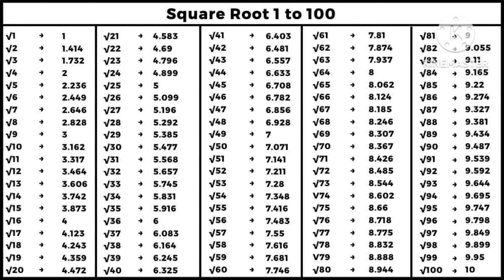Square root 1 to 100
square root 1 to 100, square root 1 to 1000, square root 1 to 100 trick, square root 1 to 100 chart, square root 1 to 10000, square root 1 to 100 table, under root 1 to 100, square root numbers 1 to 100, square root trick 1 to 1000, perfect square root 1 to 100